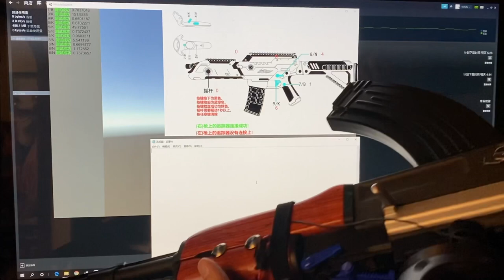BeswinVR AK47-X VR Rifle Unboxing and Installation for HTC Vive| Valve Index| Pimax 5K 8K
High-end Rifle body made of nylon, ABS, steel, wooden, For VR developer or VR Arena commercial use.

Compatible With Vive tracker 2.0
Compatible tracking:  must have SteamVR 1.0, 2.0 Station base
Compatible VR HMD: Vive 1.0, vive pro 2.0, Valve Index, Pimax 5k 8k

NOT compatible:
Oculus Rift/S / Quest/,
Vive Focus/ Cosmos,
Windows Mixed Reality,
Samsung Odyssey,
Lenovo Explorer,
Acer, HP, Dell .etc
inside-out tracking device.